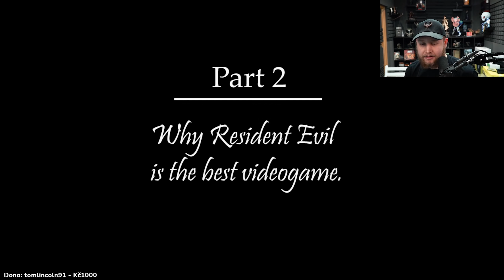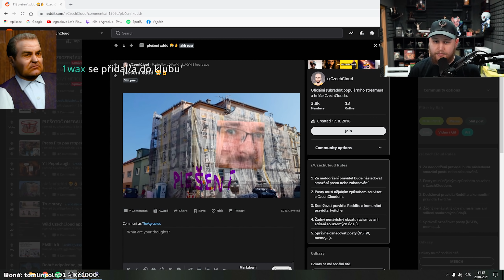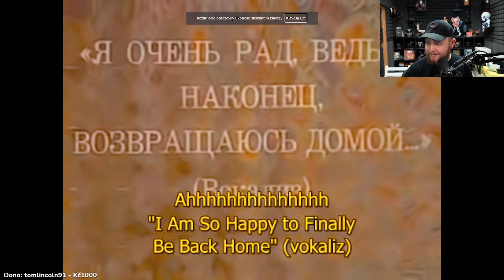NAHLAS = VTIPNÉ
Agraelus reaguje na memísky a livestreamfails, kde Tyler1 byl až moc potichu, takže bylo potřeba rovnou projet i TylerMemes. Já už nevím jak mám psát popisky